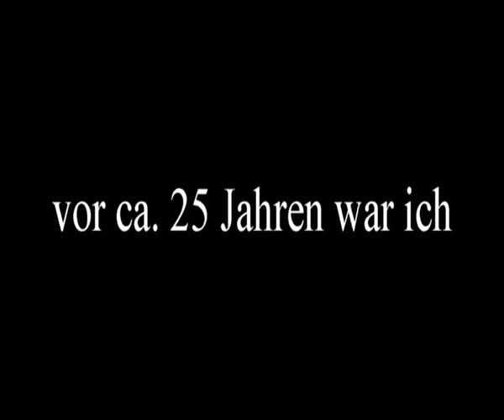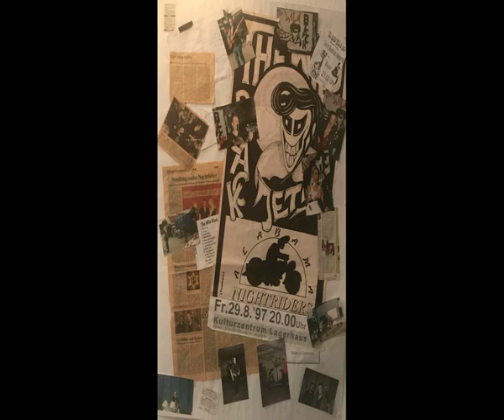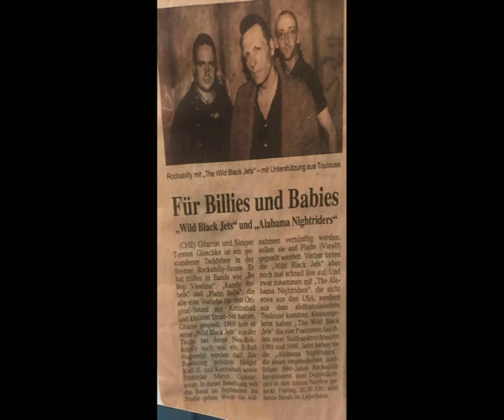The Wild Black Jets vs MrGuman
am 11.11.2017 gaben die "Wild Black Jets" ein Konzert in Bad Zwischenahn, zum Abschluß des Konzertes, holten Sie mich nach ca. 25 Jahren auf die Bühne, (ohne Planung ins kalte Wasser) eine schöne Erinnerung an Alte Zeiten